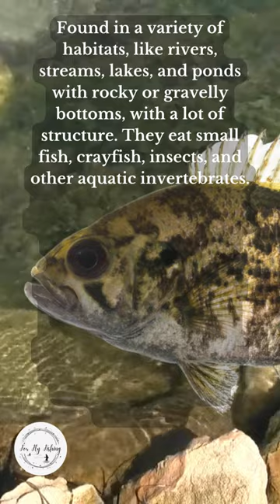What is the World Record Rock Bass?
Let's take a quicklook to learn what a rock bass is, learning what they are is the start of the fishing and flyfishinglife that you'll love If you love fishing you'll want to learn as much as you can, it'll allow you more success when you fish.

Here are examples of flies that work for fly fishing

Dry flies

Wet files

Streamer Flies

Nymph Flies

Midge Flies

Mosquito fly